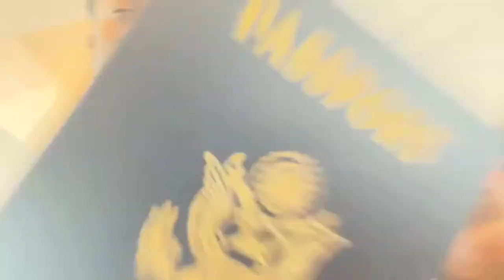TRAVEL VLOG: VISITING GHANA FOR THE FIRST TIME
My name is dela and today we got a vlog but don’t you worry i got more in store for you guys🥳(Try on hauls,Vlog’s,pranks and so much more!!)